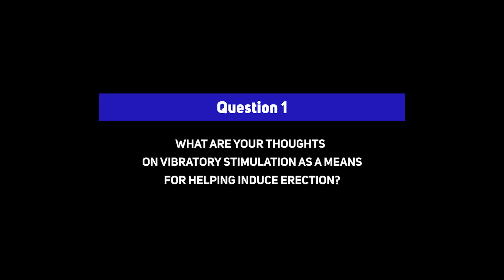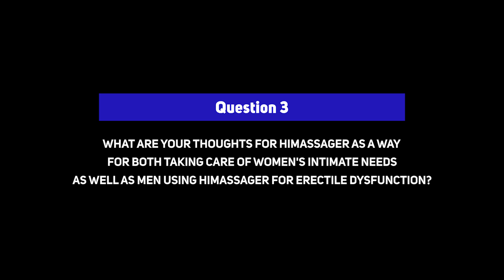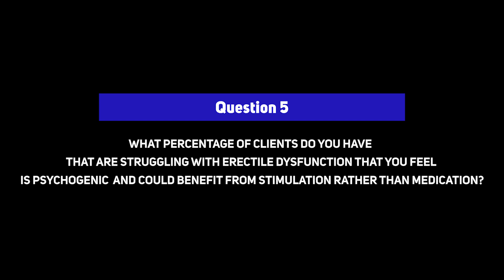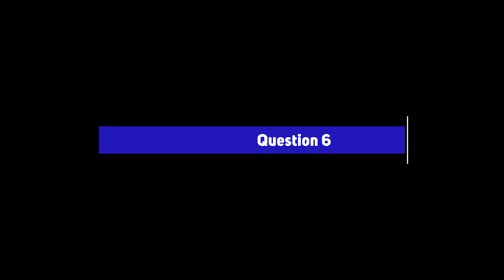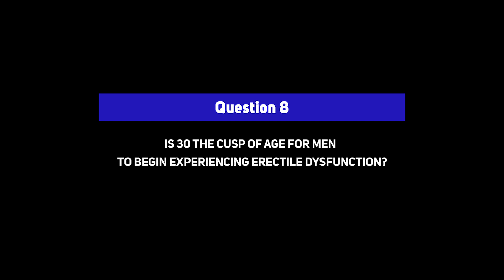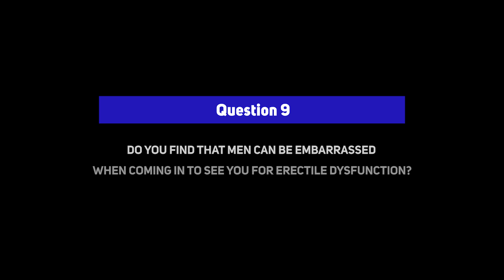Dr. Clyde Corey, MD. review of the hi® Massager for Erectile Dysfunction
Interview of Dr. Clyde Corey on his thought of using the hi® Massager for Erectile Dysfunction.